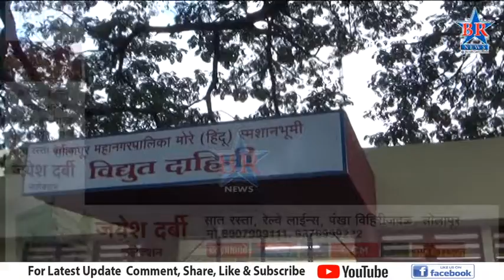स्मार्ट सिटीचे मुख्य कार्यकारी अधिकारी त्र्यंबक ढेंगळे पाटील यांनी मोदी स्मशानभूमीची पाहणी केली